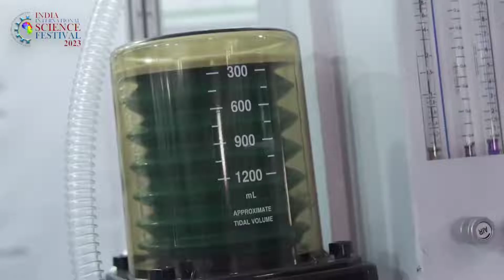India International Science Festival (IISF) | IISF2023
The India International Science Festival (IISF) is a collaborative endeavour between Ministry of Science and Technology, Ministry of Earth Sciences, Department of Space and Department of Atomic Energy in partnership with Vijnana Bharati - a science movement spearheaded by scientists of the nation with swadeshi spirit. IISF's primary objective is to commemorate the world of science, making it accessible to all. The essential notion is to engage general populace with science in an enjoyable and entertaining manner, thereby contributing to health, prosperity and meaningful life. By means of its inventive programs and initiatives, IISF extends opportunities for people and scientific community, both within the country and internationally, to come together, collaborate and partake in the gratification of advancing scientific pursuits towards betterment of India and humanity.